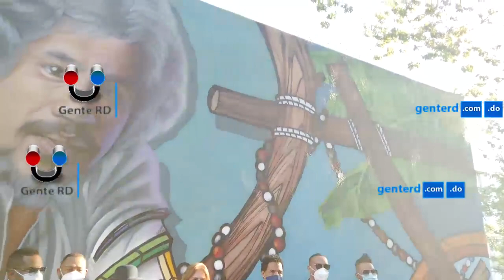SALSEROS DOMINICANOS CANTAN EN HOMENAJE JOHNNY PACHECO CON GRUPO BONYE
Salsero dominicanos se unieron al Grupo Bonyé e interpretaron varias piezas musicales, entre las que figuraron Primoroso cantar, Kimbara, Blanca, Besito de coco, Como cocina la gorda, Esencia del guaguancó, Las muchachas y Sonero. En esta ocasión, la agrupación Bonyé estuvo acompañada de un cuerpo de bailarines de la academia Salsa Crew. En el acto el Ministerio de Cultura develizó un hermoso mural en homenaje póstumo al destacado “maestro de la salsa” JohnnyPacheco, quien falleció recientemente en Nueva York a causa de una neumonía. Tenía 85 años de edad.

Recuerda seguir nuestro canal y si te gusta el vídeo déjanos saber que te gusta y comparte